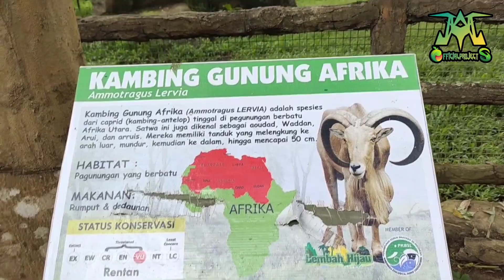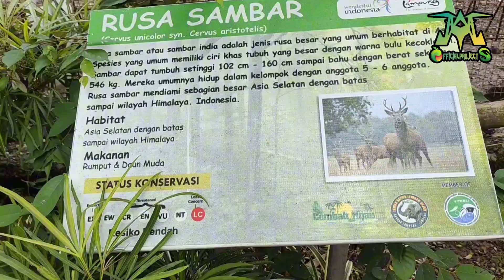HAMPIR PUNAH !!! KAMBING AFRIKA GUNUNG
Kambing  Pemanjat Tebing

Kambing Gunung adalah mamalia berkuku yang mempunyai tanduk pendek, bengkok, dan berwarna hitam. tepian kukunya tajam, melingkupi telapak yang lunak di bagian dalam. Dengan kukunya ini ia mencengkeram batu karang. Binatang ini lebih tepat dinamakan kambing Rocky Mountain.